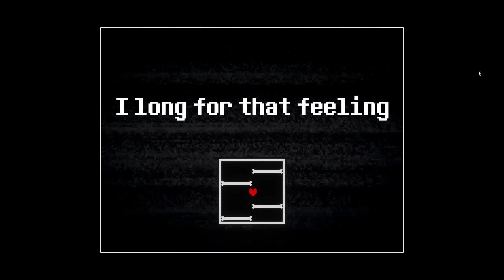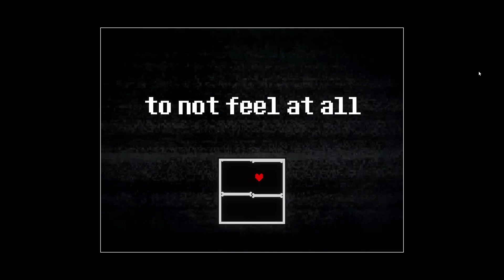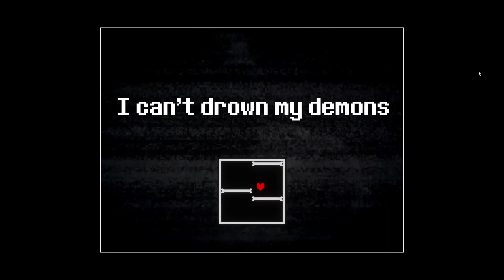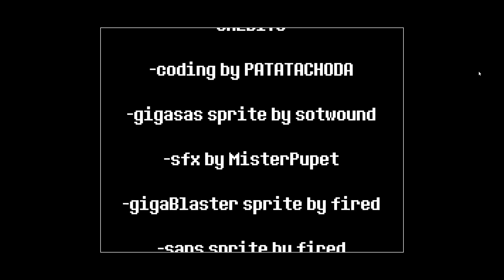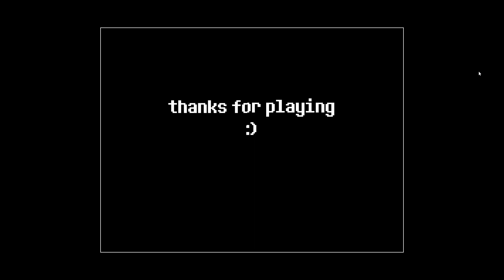GIGASAS by Patata Choda Beaten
Finally played it lol